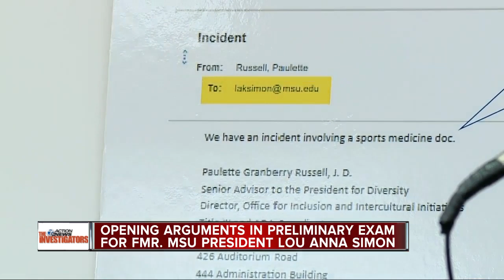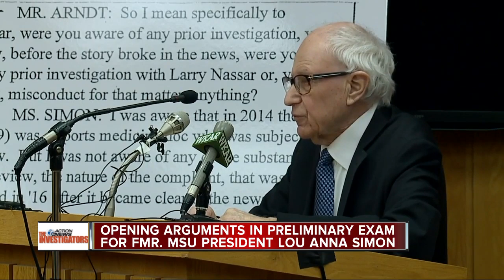Opening arguments in preliminary exam for former MSU President Lou Anna Simon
Former MSU President Lou Anna Simon back in court for preliminary hearing